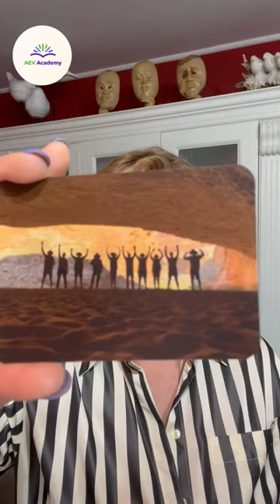ფული 9 მოიშორე ფულის ბლოკები